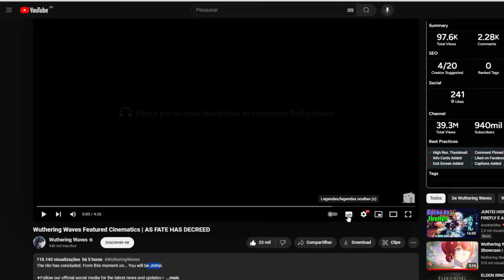A Cinemática da Jinhsi Tá Muito Linda! Veja em PTBR! | Wuthering Waves - AS FATE HAS DECREED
React da cinemática da jinhsi AS FATE HAS DECREED com legenda PTBR